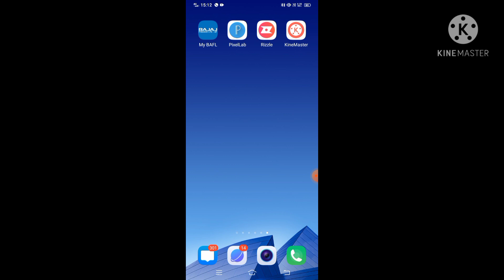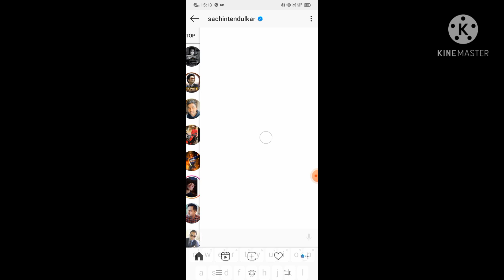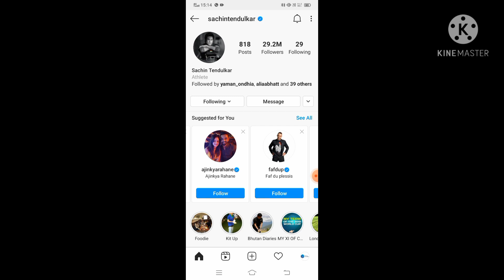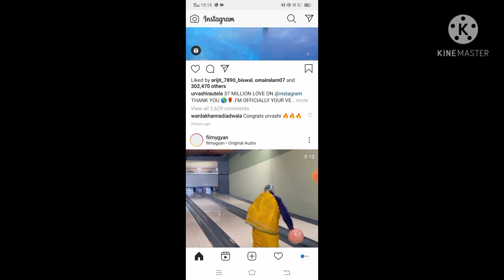How to get Instagram followers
This video help you get the instagram followers in two minutes with proof